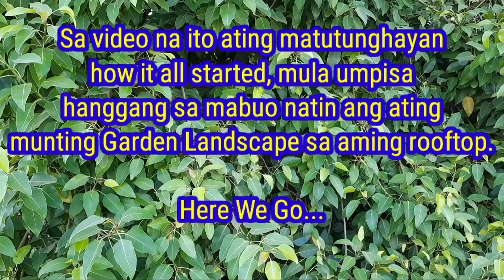PART 1 GARDEN LANDSCAPE ON ROOFTOP / GARDEN LANDSCAPE DESIGN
Our channel showcases garden landscape ideas with tips and information for home and garden DIY projects. Featuring also a mixture of original ideas and rework of classic concepts of some home interior designs.
Every week our channel shares regular innovative and tutorial videos. God  Bless Us All